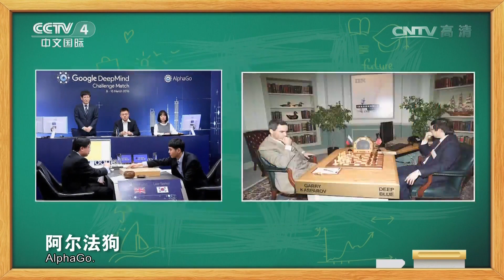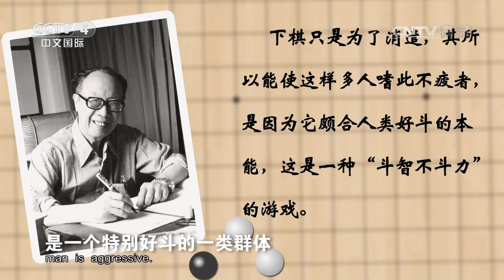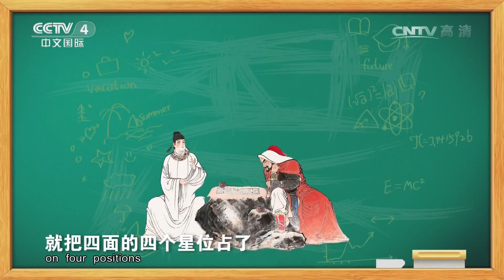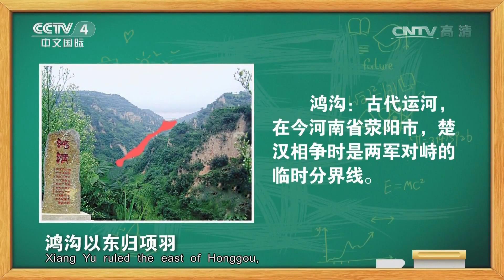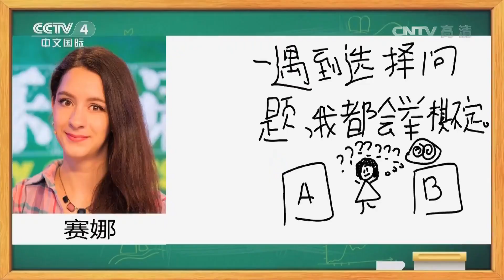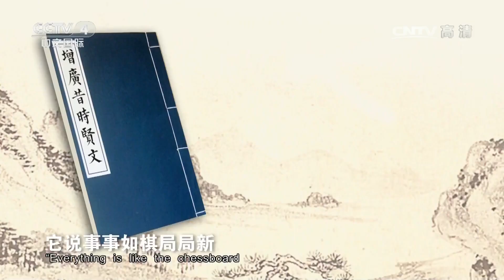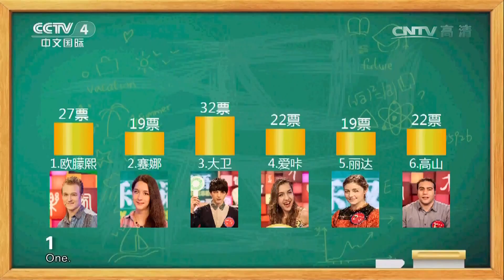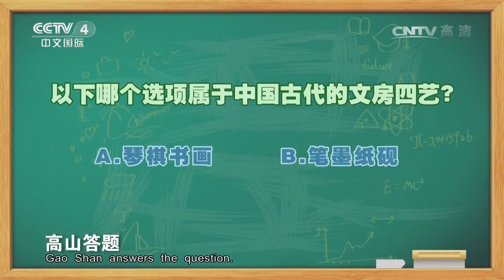《快乐汉语》 20170423 今日主题字：棋 | CCTV-4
【节目简介】
为顺应全球汉语热，更好地推广汉语以及中国文化，中央电视台中文国际频道（CCTV-4）全新打造的《快乐汉语》栏目从2009年8月3日起在中文国际频道的黄金时段隆重推出，亚洲版：首播 周六 18：15--18：55；重播：次日 9：00—9：15。《快乐汉语》的口号是：“学说中国话，朋友遍天下”！

《快乐汉语》更新时间：每周六

快乐汉语\学汉语\汉字\中国 汉字\外国人 汉语\汉语教程\Happy Chinese\Chinese Character\CCTV\ CCTV 4